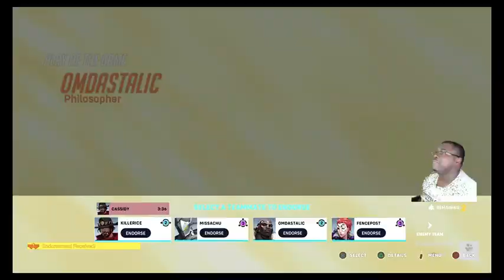My Teammates Have Been Awesome!! - Overwatch 2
Best teammates with the best teamwork. Enough said. Hope you all enjoy the video.